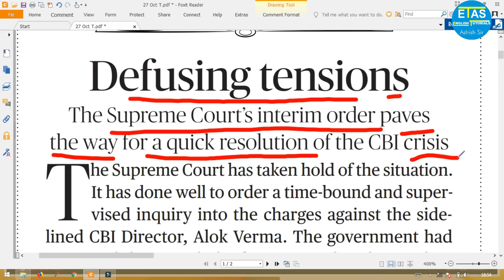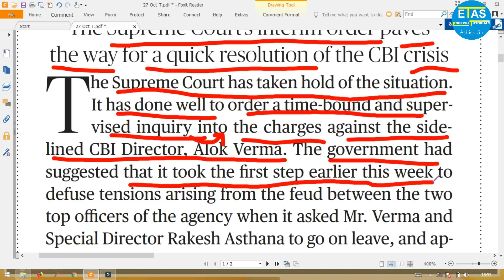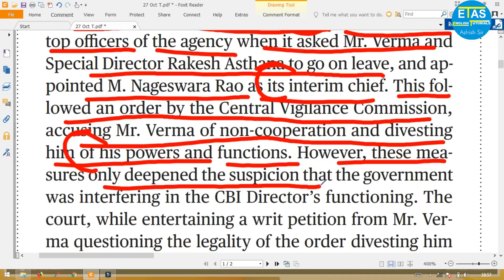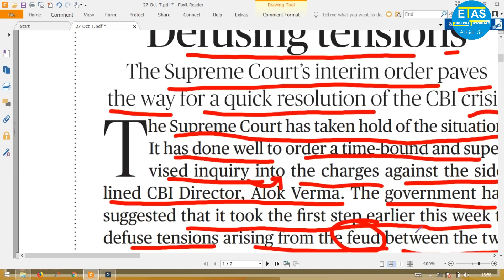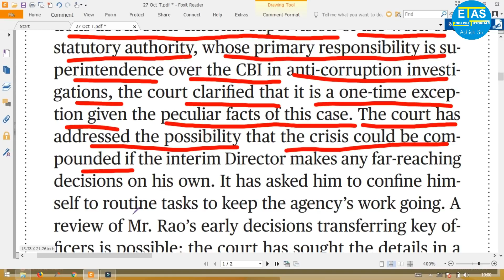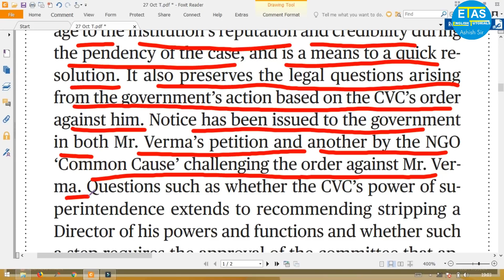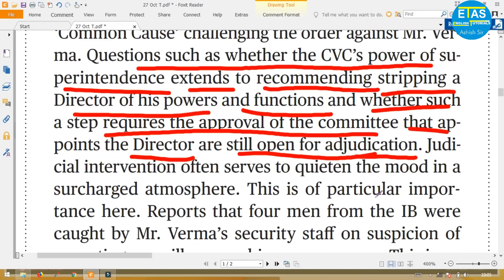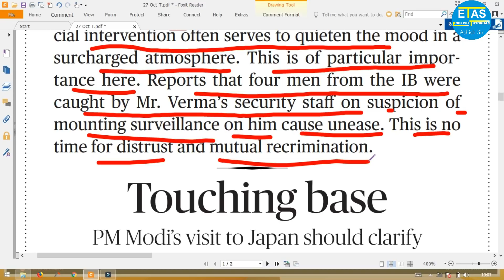27 October, 2018 The Hindu Editorial Analysis for UPSC, BANK, SSC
VOCAB + GRAMMAR + COMPREHENSION